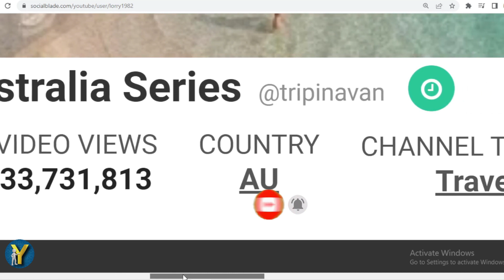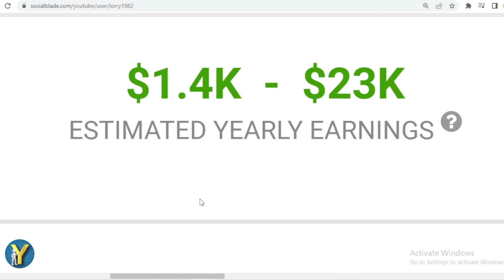How Much Does Trip In A Van Earn from YouTube? Here's the data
Make sure to check out @TripInAVan

Search terms to help you find this video:
Trip In A Van Youtube earnings,
Trip In A Van channel revenue,
Trip In A Van YouTube income